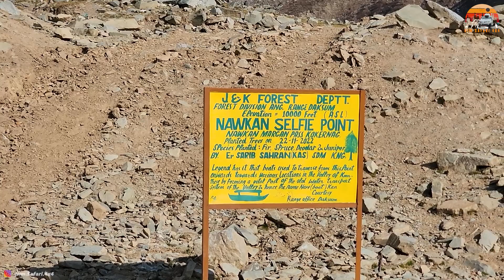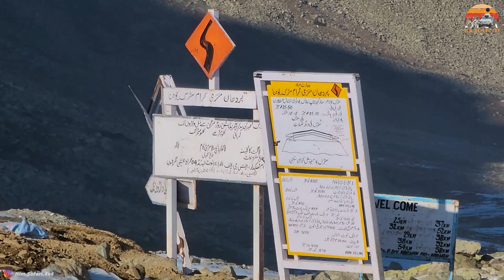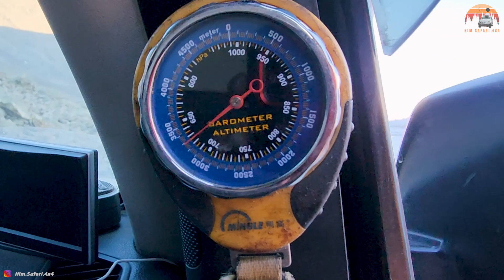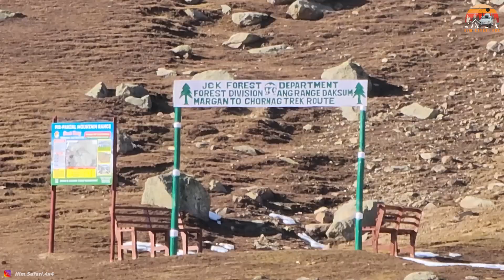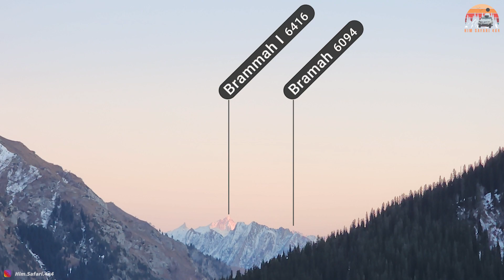MARGAN TOP - Gateway to Hidden WARWAN Valley || Jammu Kashmir Vlogs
Exploring some off-beat locations of Jammu and Kashmir on an unplanned tour.

Main Camera - Samsung S22 Ultra